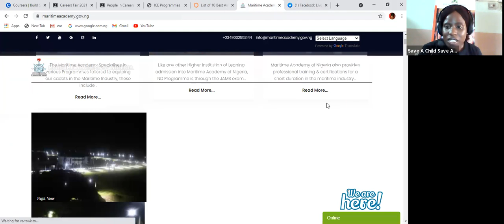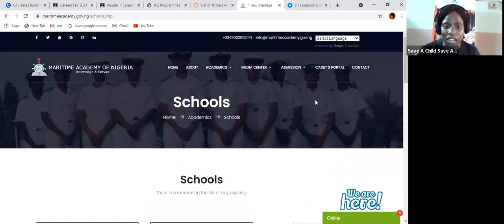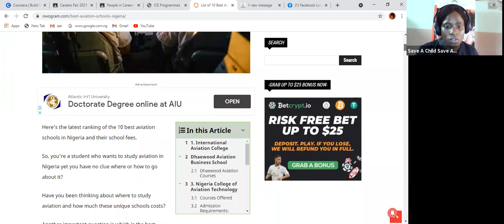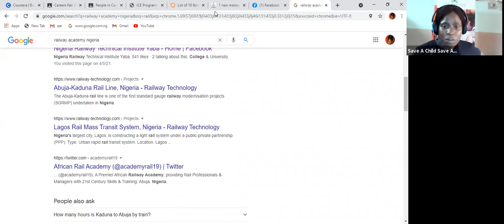Transportation, Distribution and Logistics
Anchor: Funmi Olaore
              E. D. SACSAN FOUNDATION
Speaker: Mr. Fola Tinubu
                Managing Director
                Primero Transport Services Limited (BRT Buses)